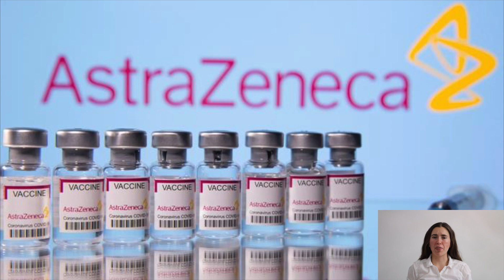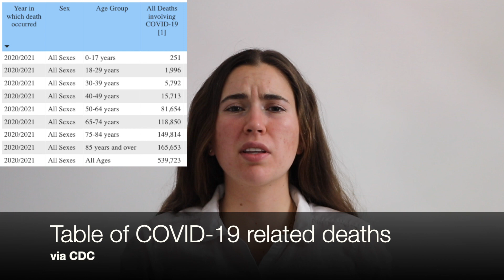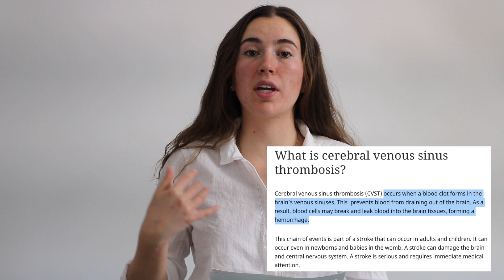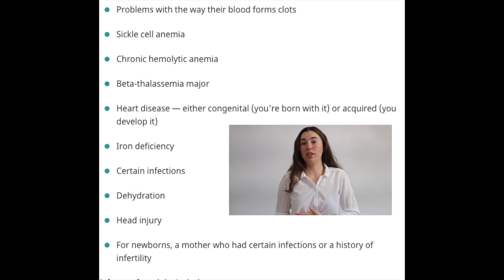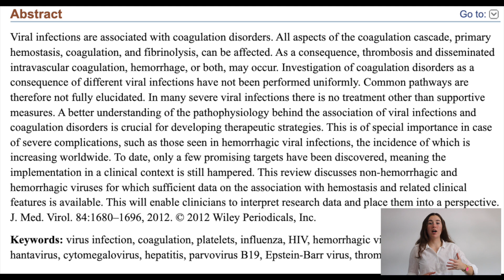AstraZeneca Blood Clots in Brain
Today we discuss the cases of Cerebral Venous Sinus Thrombosis (CVST) related to the AstraZeneca Vaccine. What is CVST? How can we treat it? and, Why might the vaccine be causing it?

AstraZeneca Vaccine Faces New Setbacks in U.K. and European Union

Clear link between AstraZeneca and rare blood clots in brain, EMA vaccine chief says